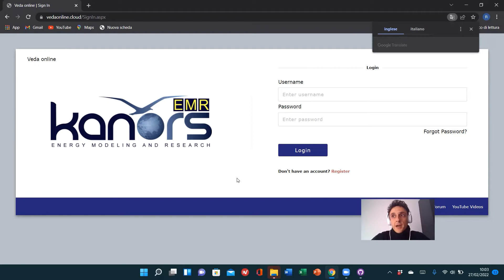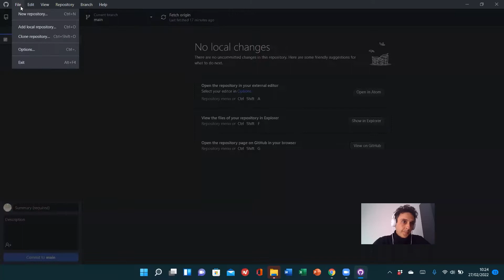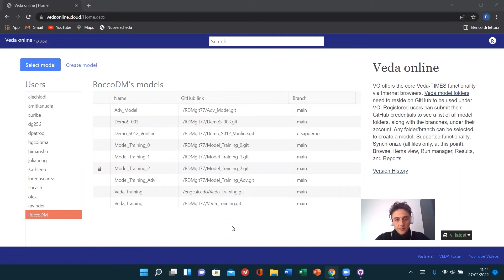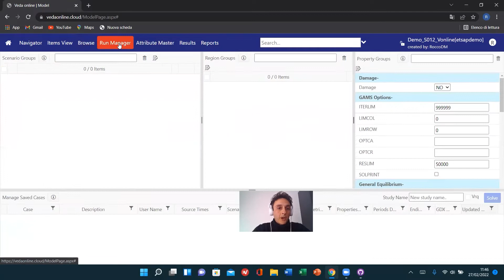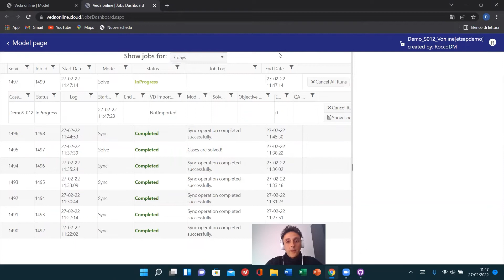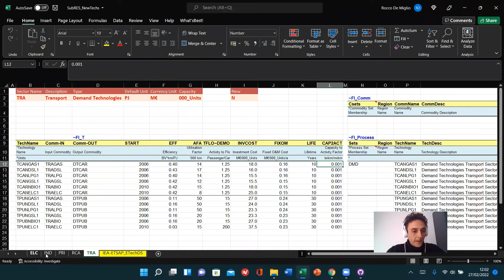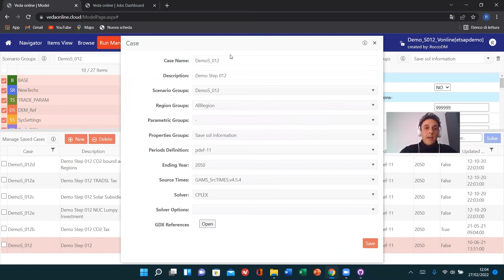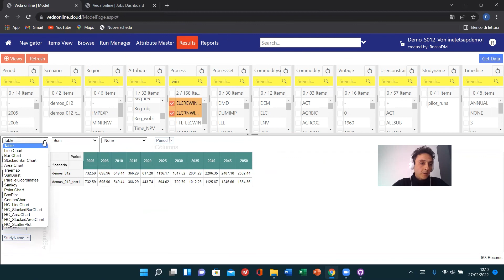Veda online - setting up a model from GitHub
Veda-TIMES model folders stored in GitHub can be used with Veda online. Models can be edited, enhanced, and run - all via Internet browsers.